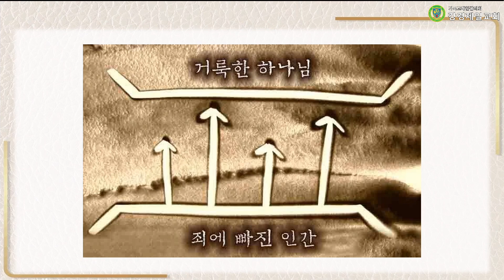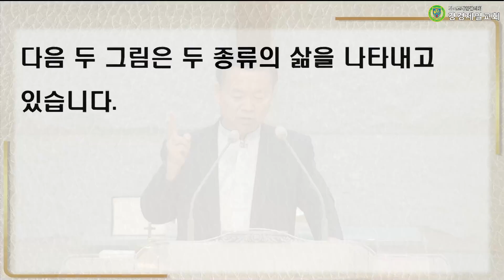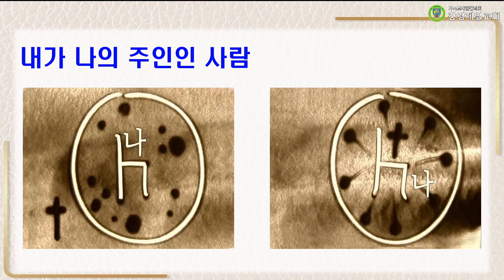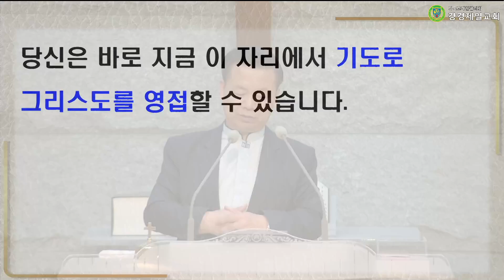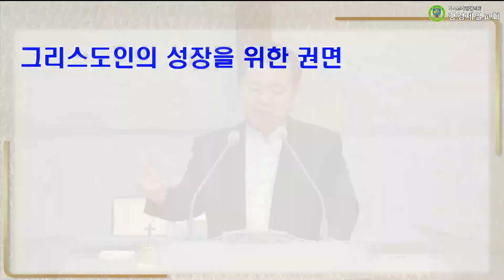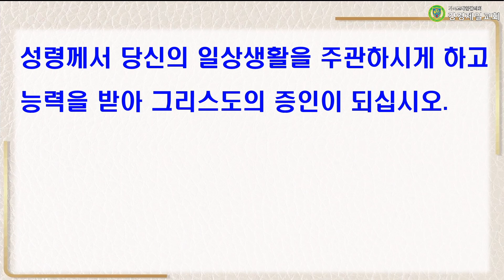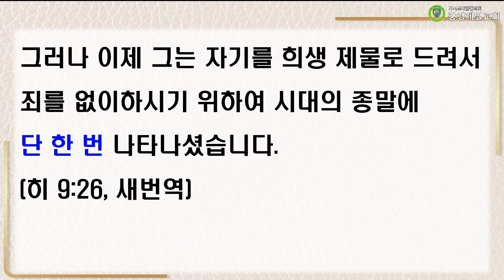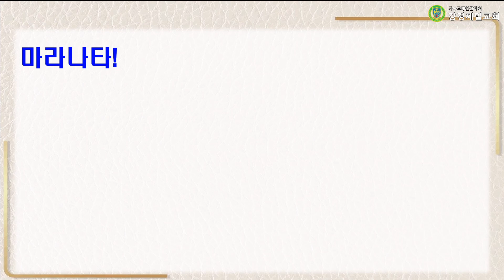20241110 설교 "심판을 준비하고 살라" 박재진 담임목사ㅣ강경제일교회 주일저녁예배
20241110 설교 "심판을 준비하고 살라" 박재진 담임목사ㅣ강경제일교회 주일저녁예배

성경 : 히브리서 9:24~28
말씀 : "심판을 준비하고 살라" 박재진 담임목사

▶입금방법
예) 십일조 : 홍길동십2101
감사헌금 : 홍길동감2101
건축헌금 : 홍길동건2101
일천번제 : 홍길동일2101